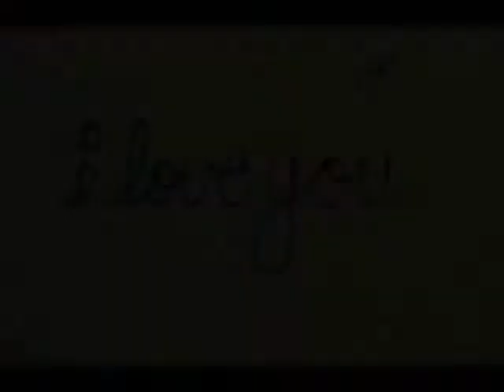ANANAS ( L )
Ma Princesse